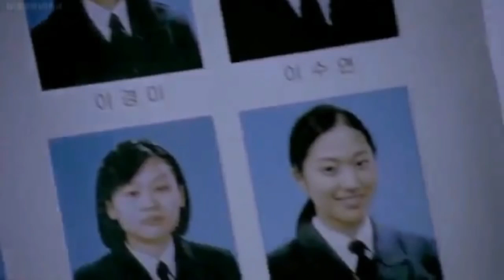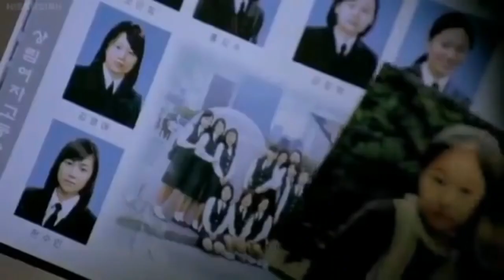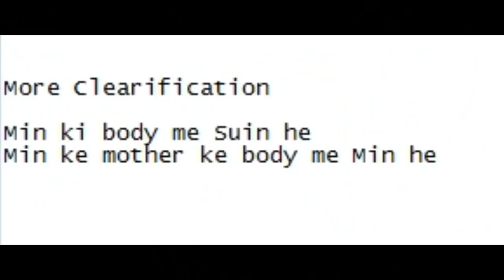The Ghost 2004 Explained in Hindi South Korean Korean movie explained # short movie teller